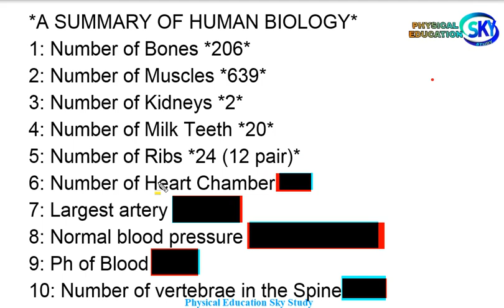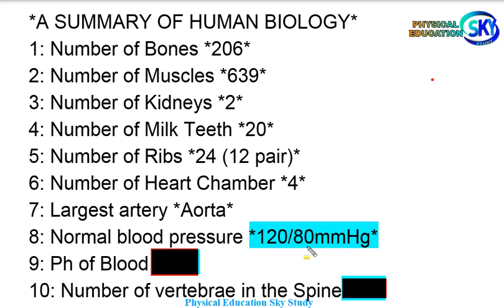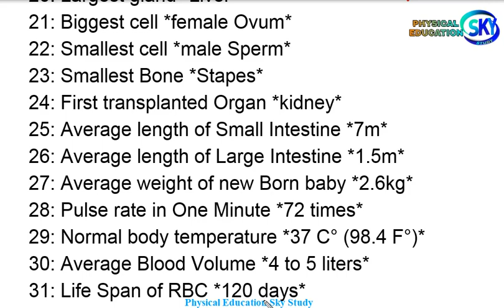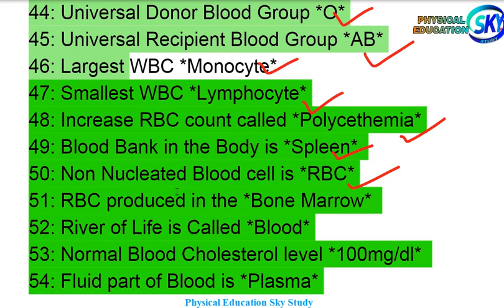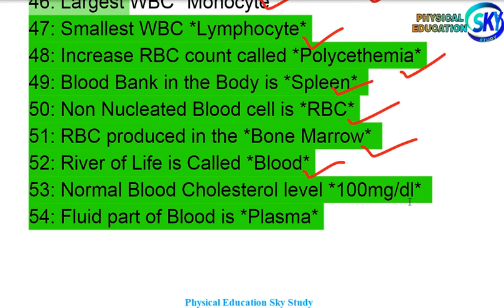Physical_Education GK Quiz on Part of the Human Biology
GK Quiz on Part of the Human Biology